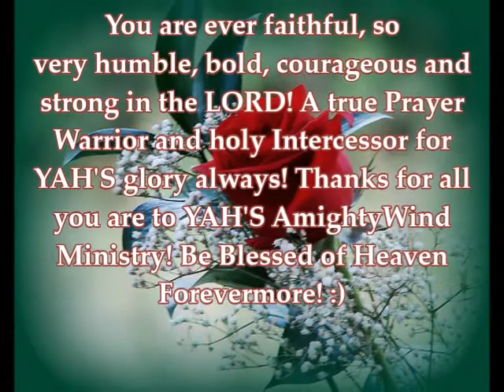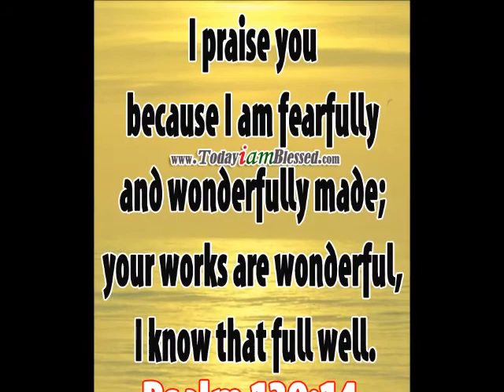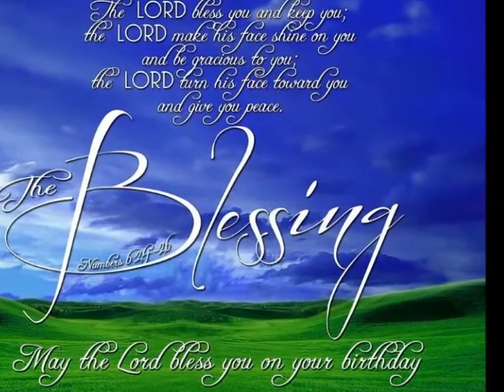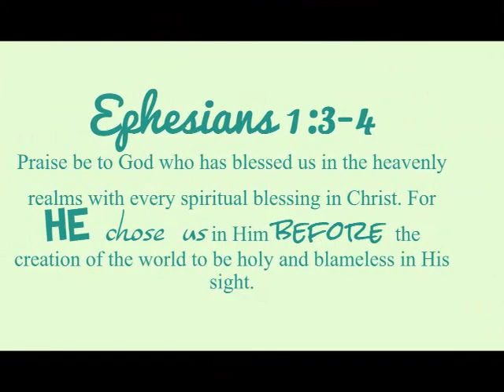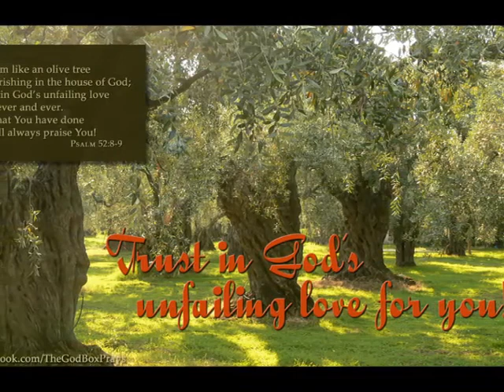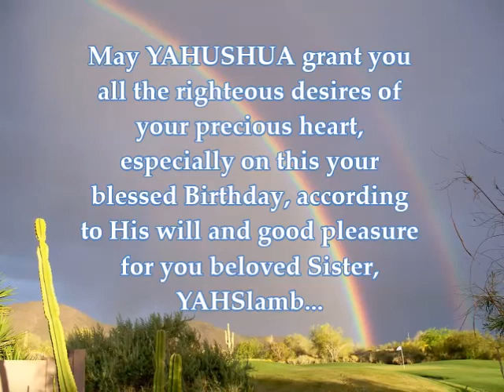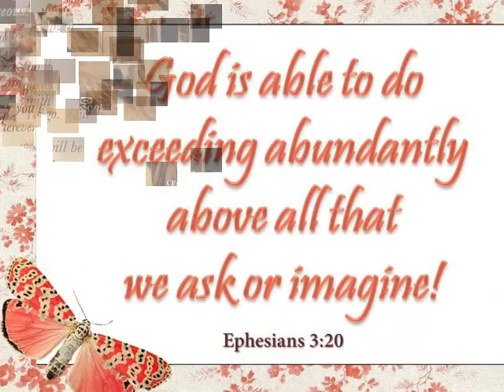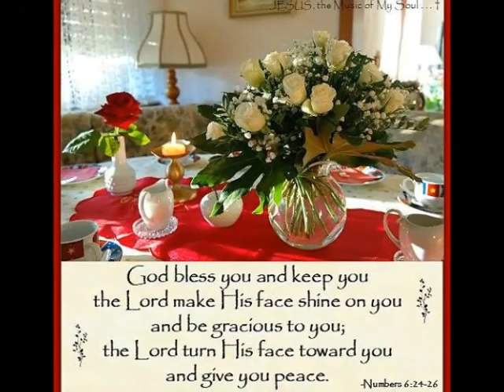:*♥*♪♫HAPPY, BLESSED Birthday Beloved Sister YAHSlamb!♥* ♪♫